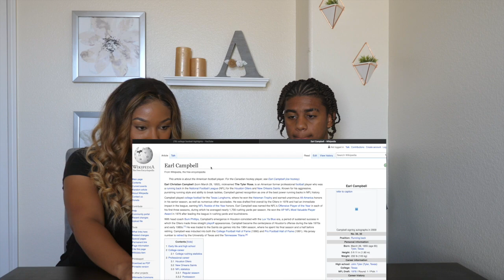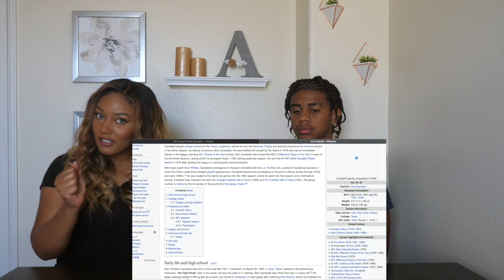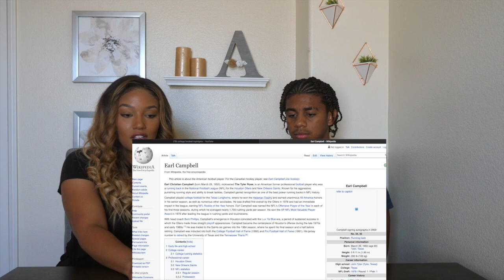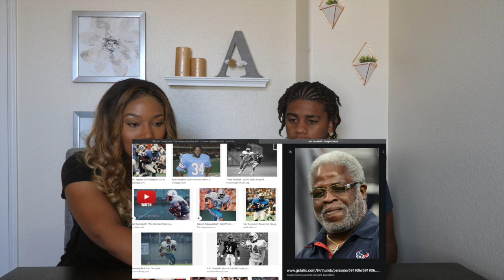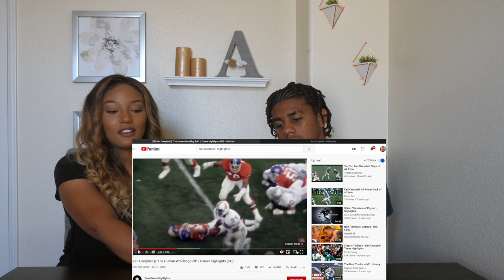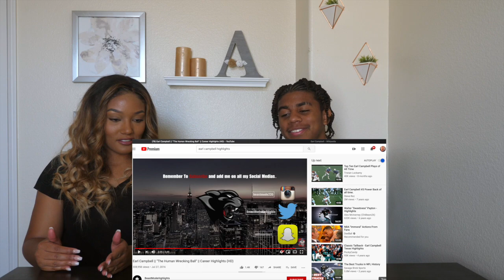NFL Fan Allure Vision & Langston Reacts to NFL Running Back Earl Campbell Highlights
Taking a look at Earl Campbell with my nephew for the first time ever! he for sure is a straight up beast!